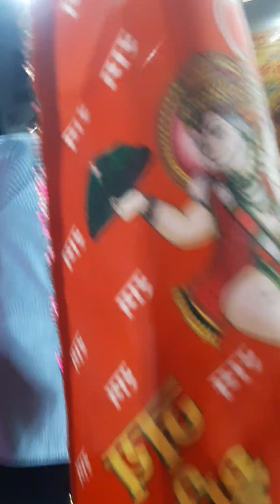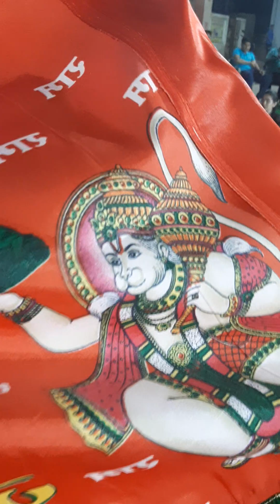कहते है लोग इसे राम का दीवाना -दिव्तीय विशाल हनुमान चालीसा पाठ,ग्राम निवारू जयपुर पर प्यारा भजन-